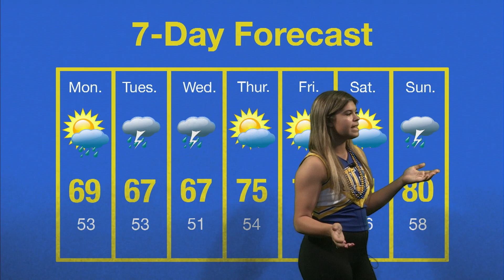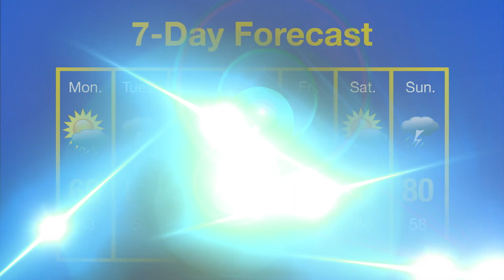NLRTV News - May 10th, 2021